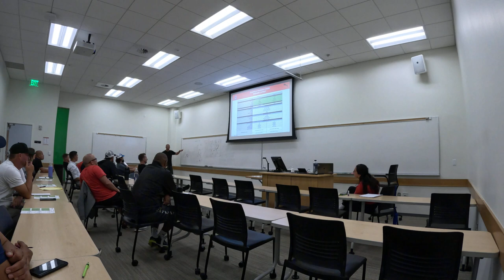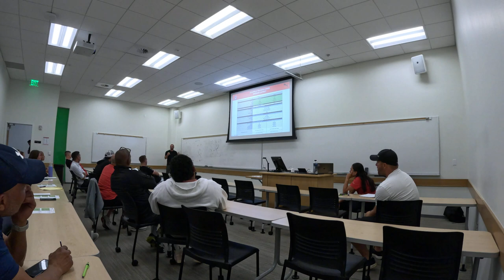Pre-Academy Planning Session #1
Coaching Education Night
La Roca FC Utah County